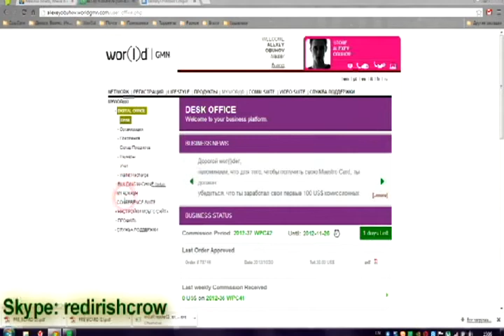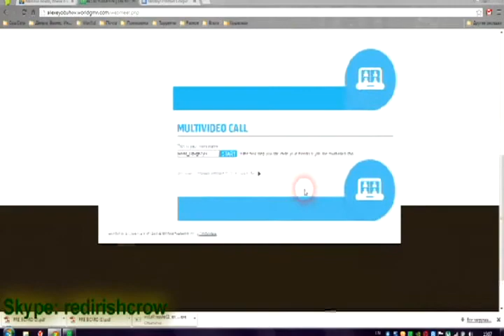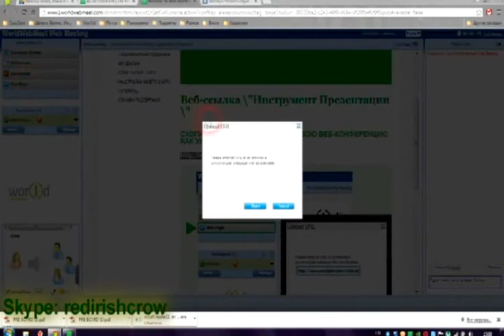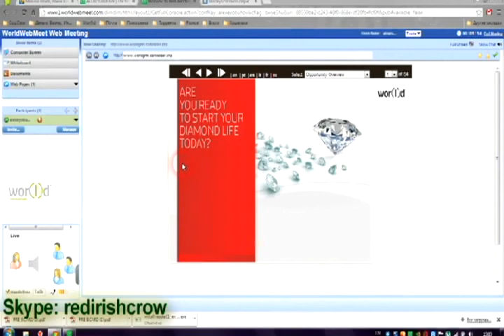Как организовать свою собственную презентацию GMN.avi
Skype : diamond_school - регистрация по собеседованию. Ждем всех, сетевикам особые условия, как людям со стажем и
навыками.

Чтобы зайти только для adcash, проходите по реферальной ссылке и регистрируетесь

это просто, Это выгодно ВАМ ! ( вы занимаете свое местечко в огромной структуре которая растет) и это недорого, стоимость 1300 рублей
в год за бизнес в котором можно зарабатывать на рекламе на своем смартфоне.